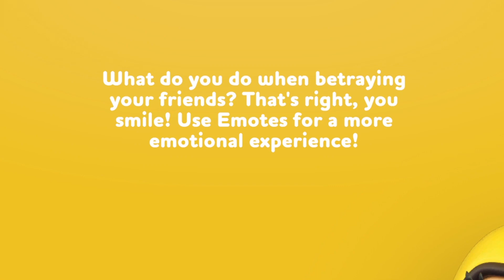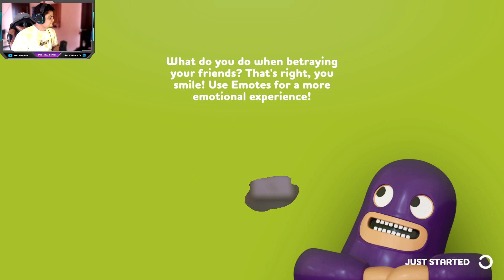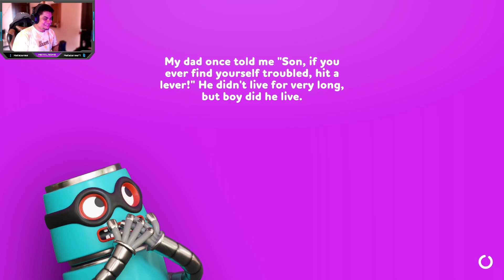JADI PENGHIANAT @julianashafirach - Rubber Bandits Indonesia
Jangan lupa mampir ke Membership yaa..😊

Featuring : @ichmelda @julianashafirach